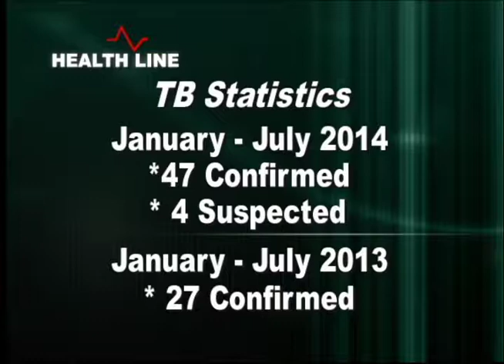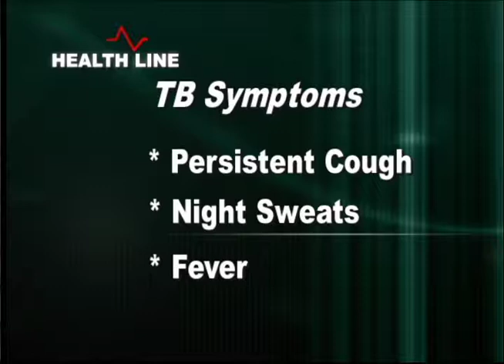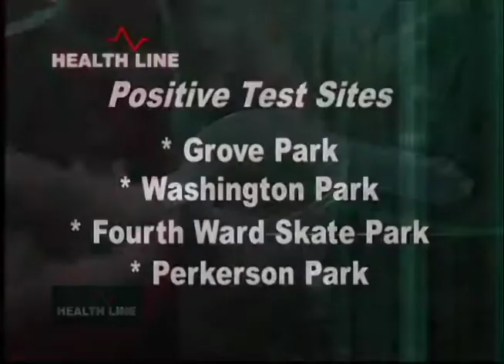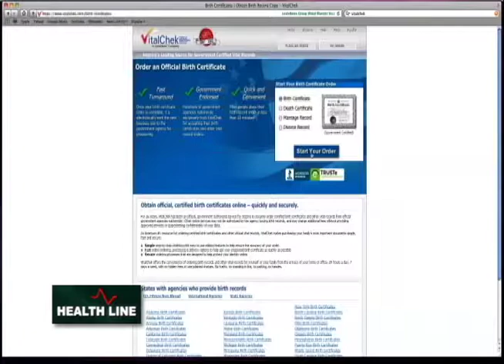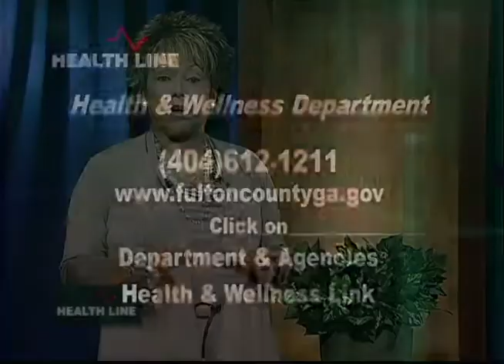Health Line - September 1st, 2014